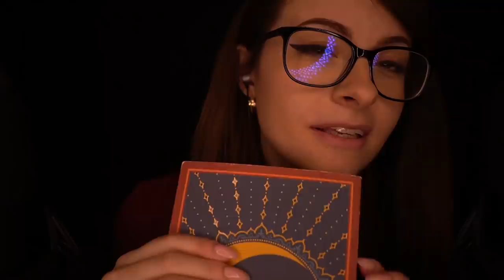ASMR FRANCAIS ⚪️ Lecture chuchotée avec ambiances et sons - partie 2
La suite des aventures de notre berger et sa route vers sa destinée.

Questions fréquentes :
Je m'appelle Manon j'ai 28 ans j'habite Paris avec mon copain Guillaume (fondateur de GamersOrigin). Je n'ai pas d'accent c'est dans ta tête ! Mon seul métier est ma chaîne ASMR :)

Tu souhaites soutenir un petit plus la chaîne ?
Deviens membre en souscrivant un abonnement à ma chaîne youtube pour 4,99€/mois en cliquant et reçois accès dans l'onglet communauté à des postes privés rien que pour vous ! (vidéos exclusives, participation aux vidéos à venir etc, ,sondages etc)

Bonne vidéo 🙏😴